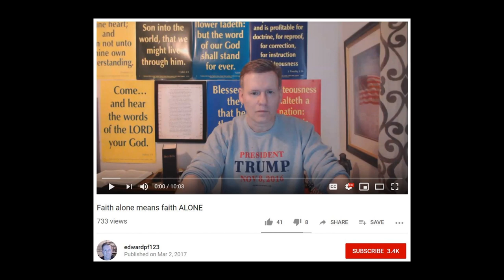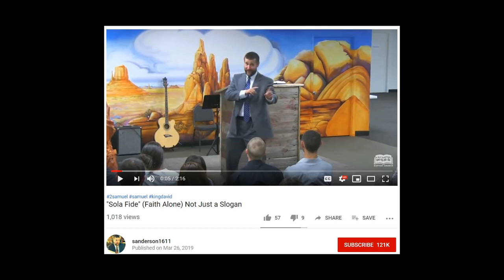How FAITH Plugs Into GRACE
An illustration to show why "faith alone" won't save anyone!